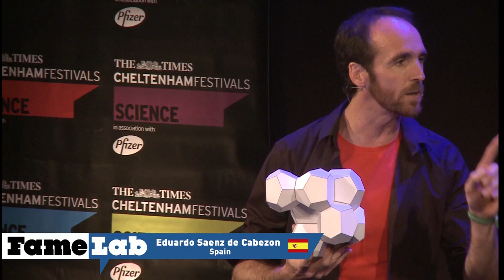Monólogo de Eduardo Sáenz de Cabezón en la semifinal de Famelab internacional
El español Eduardo Sáenz de Cabezón se ha clasificado este 6 de junio para la final de Famelab Internacional al superar la semifinal, celebrada en Cheltenham (Reino Unido). De los 21 semifinalistas, 10 pasaron a la final. Su monólogo, que habla sobre teoremas y amor, ya fue elegido ganador de la primera edición de Famelab en España.